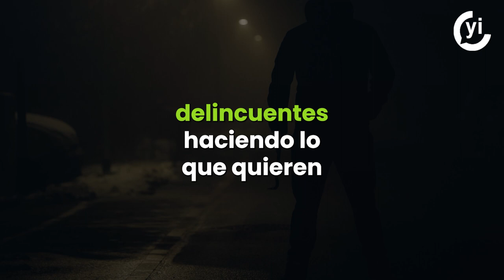En Zacatecas, imparten curso de verano para protegerse de una balacera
Los niños de Fresnillo han cambiado las clases de deportes, danza y arte por la práctica de simulacros para saber cómo protegerse en una balacera.